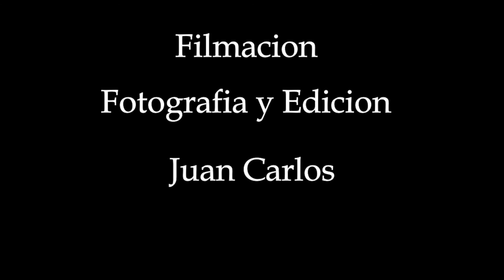MotoVlog Peru # 197 - San Ignacio // La ruta (tramo Jaén - San Ignacio)